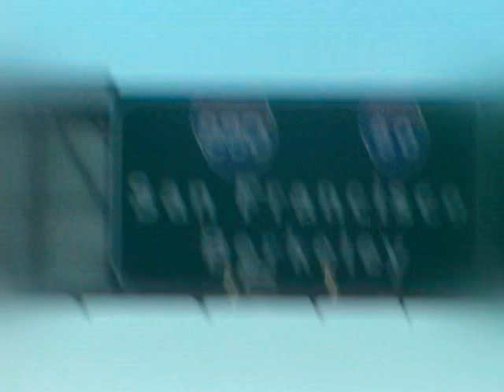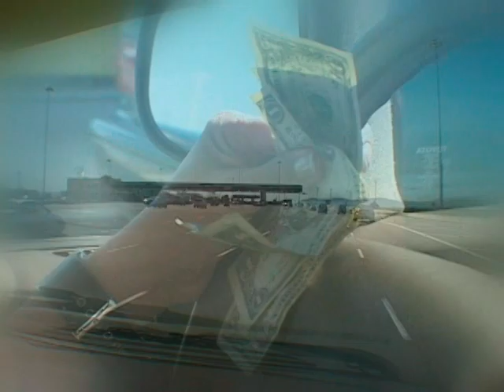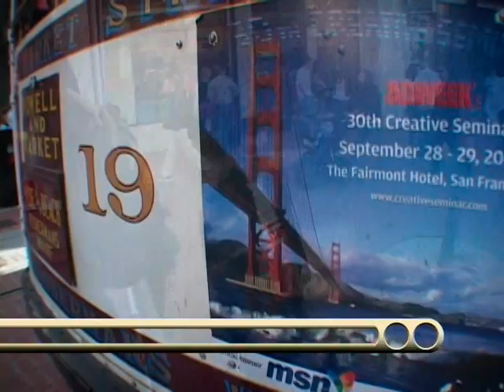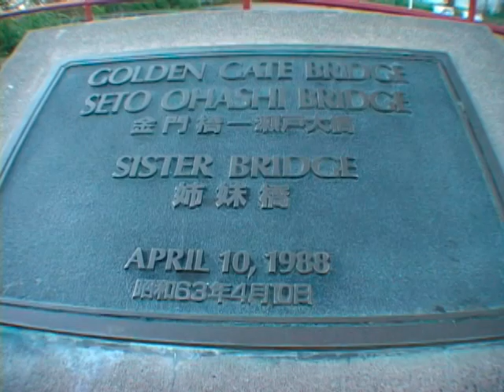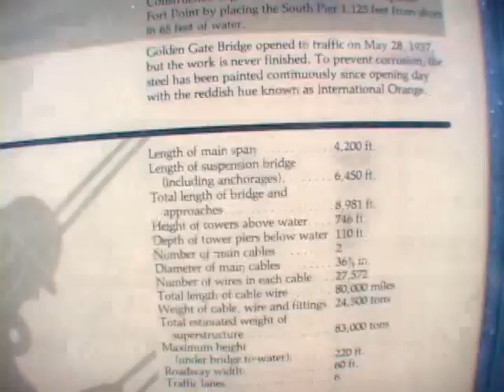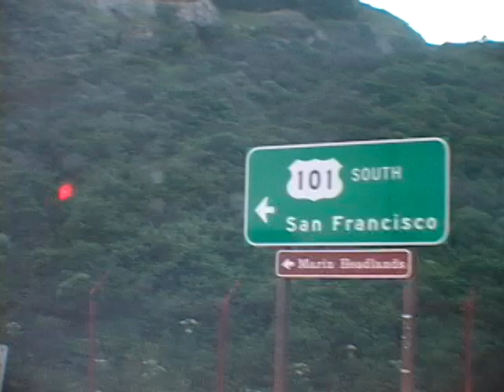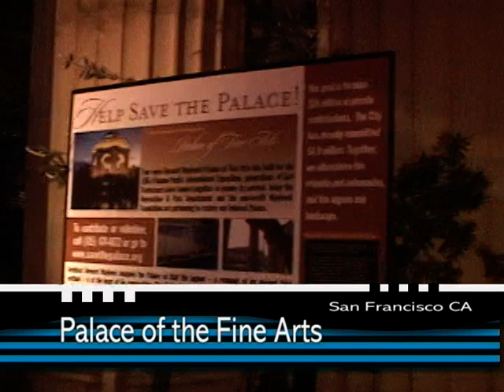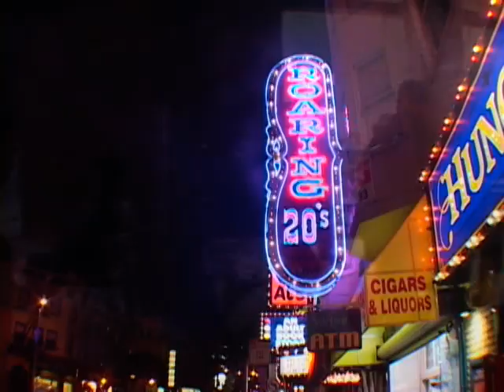Delia P. Salvador/San Francisco Golden Gate USA/Yr. 2005 /Edited